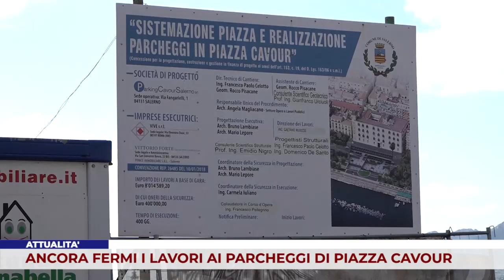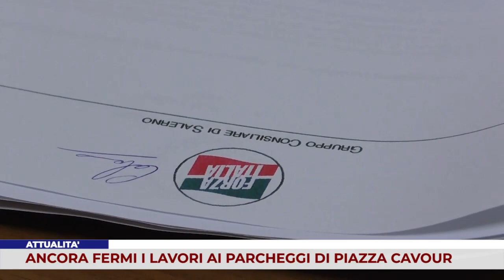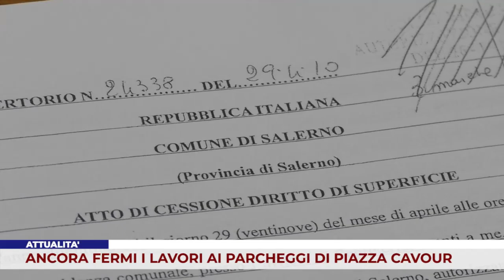ATTUALITÀ. ANCORA FERMI I LAVORI AI PARCHEGGI DI PIAZZA CAVOUR A SALERNO